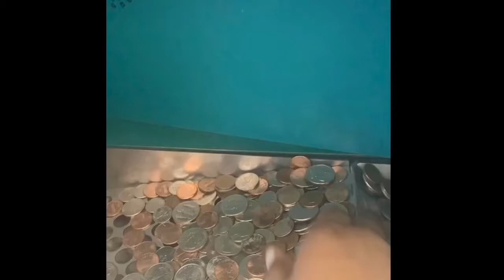How I got Started with Credit | My application and approval process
Hi there! Dolli Smith here! I am glad to have you here. Today we will discuss how I got started with credit by learning about it on the TV show BizKid$. I hope this encourages someone to not be afraid of credit like I was.

Remember! Keep Living. Keep the change to make a Financial Change.